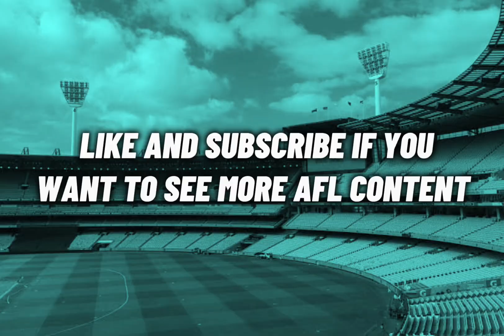AFL SEMI FINALS TIPS + PREDICTIONS 2023